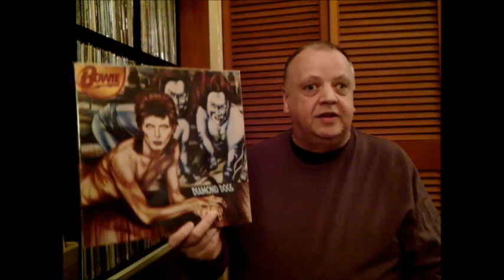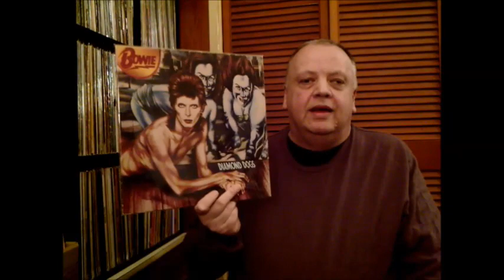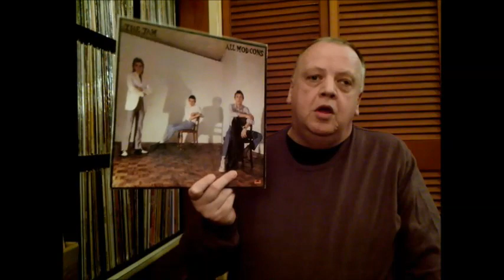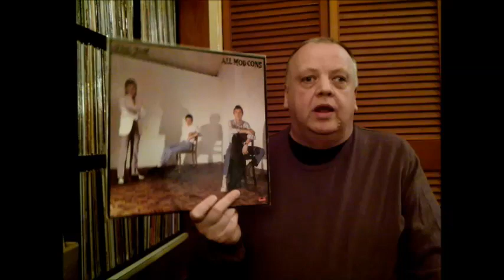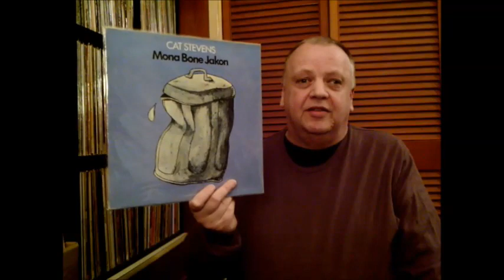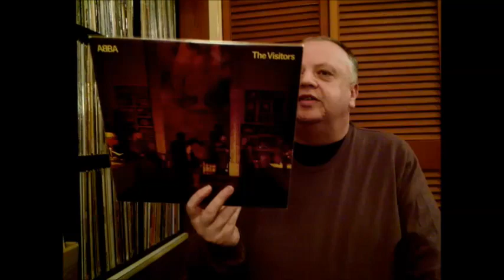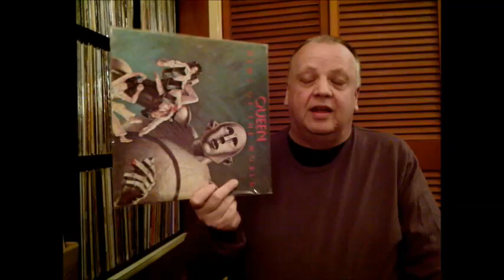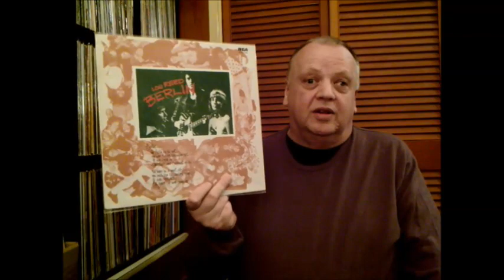Vinyl Community - 10 great album closing songs [thread response]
In response to a thread started by Edwin The Pretty Green Vinyl Guy